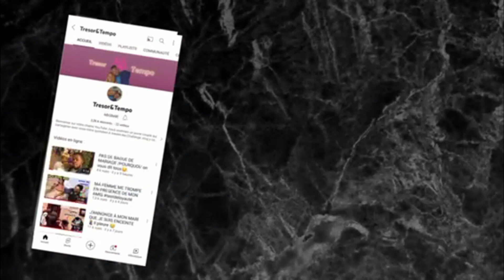J'Aİ DES ENFANT HORS MARİAGE PRANK ma femme pleure 😑